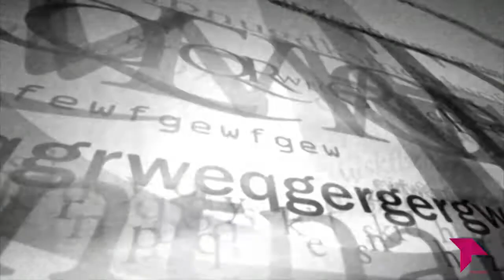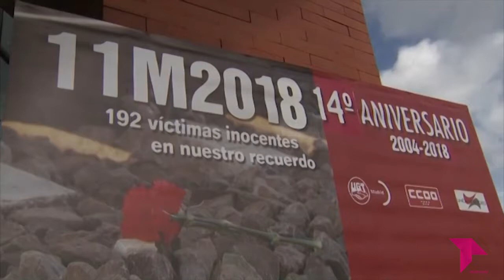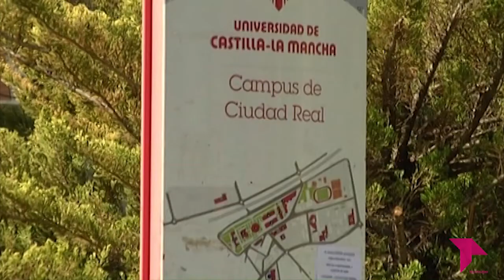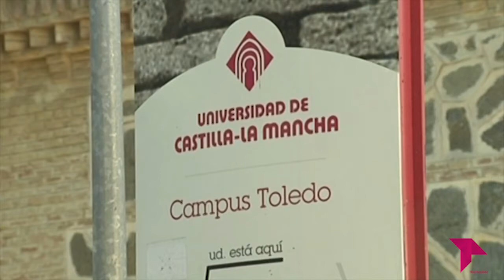EL BRASERILLO 24 04 18